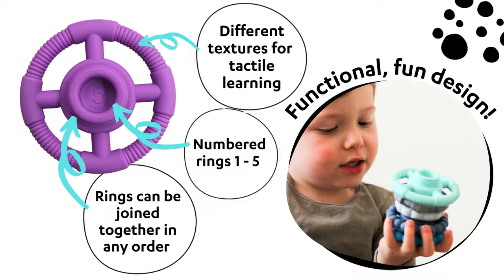Rainbow Stacker and Teether Toy by Jellystone Designs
The Rainbow Stacker is the ultimate multi-purpose teether and toy. Each textured stacking ring can be used as a soothing teether for tender gums or provide sensory input when chewed. As a toy, children of all ages develop their creative thinking  stacking and unstacking the colorful rings learning through play.